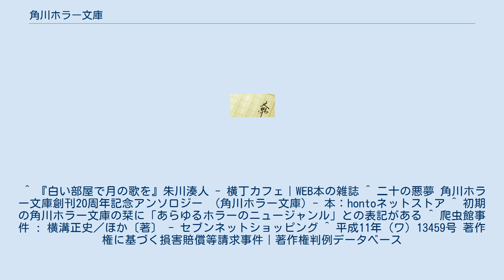角川ホラー文庫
角川ホラー文庫（かどかわホラーぶんこ）は、KADOKAWAが発行する文庫レーベル。
ホラー小説が中心。
1993年4月創刊。
あらゆるジャンルの恐怖が味わえる作品を提供している。
日本ホラー小説大賞や『幽』怪談文学賞を受賞した作品のほか、書き下ろしの作品も収録されている。
『呪怨』『クロユリ団地』など、ホラー映画のノベライズが特徴。
近年ではライト文芸に属する作品も目立つ。
2013年9月までは、角川書店が発行していた。
現役作家の作品の他に、江戸川乱歩や横溝正史、夢野久作ら物故作家の作品も収められている。
本文庫のマークは、アルファベットの「h」の文字を図案化したものである。
 ^ 『白い部屋で月の歌を』朱川湊人 - 横丁カフェ｜WEB本の雑誌 ^ 二十の悪夢 角川ホラー文庫創刊20周年記念アンソロジー （角川ホラー文庫）- 本：hontoネットストア ^ 初期の角川ホラー文庫の栞に「あらゆるホラーのニュージャンル」との表記がある ^ 爬虫館事件 : 横溝正史／ほか〔著〕 - セブンネットショッピング ^ 平成11年 (ワ) 13459号 著作権に基づく損害賠償等請求事件｜著作権判例データベース